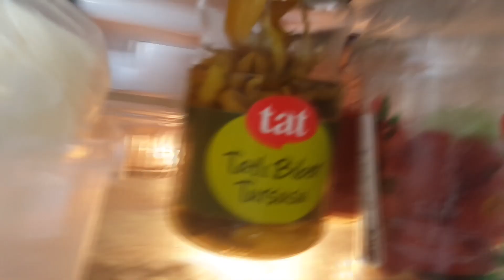DOĞAL ÇİL MAKYAJIM VE MİLFÖYLÜ MİNİ PİZZALAR! VLOG #173